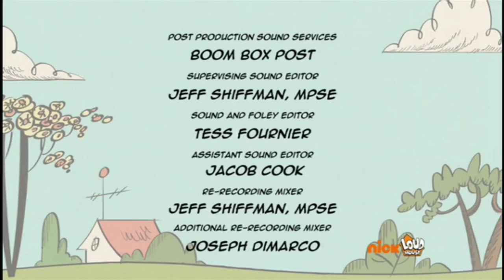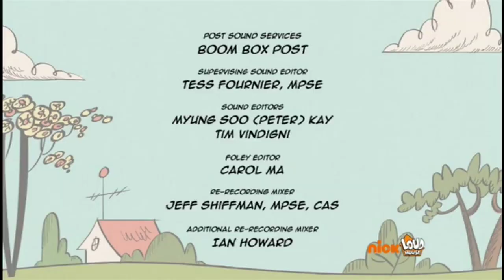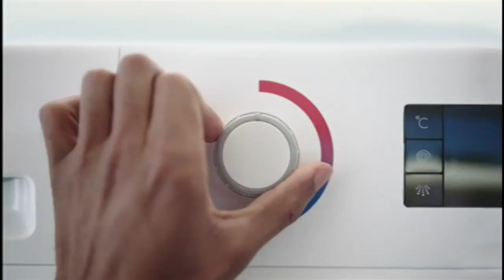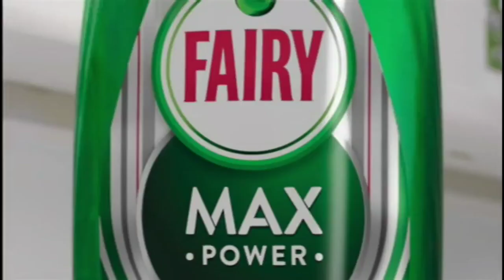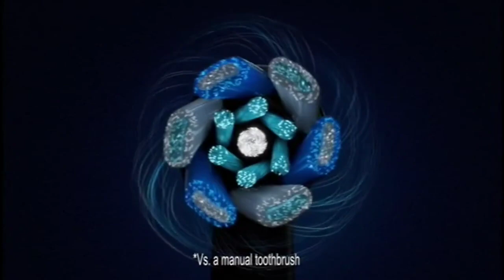NickLoudHouse/NickSpongeBob (UK) - Overnight/early-morning continuity (4:55am to 7am, 01/04/24)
Merry Fishmas!